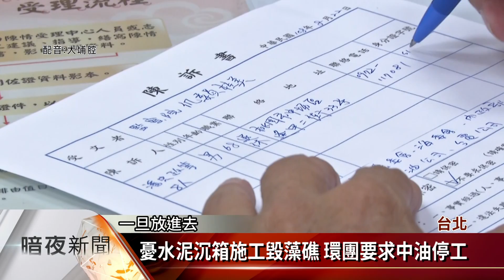環團護大潭藻礁 盼監院糾舉失職公務員【客家新聞20190822】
爭議多時的中油第三天然氣接收站案，6月底於桃園大潭海域開始施工，長年關心藻礁生態的環團，21日在監察院前，召開第91次的記者會，並到監察院陳情，表示中央及地方政府長年對於，環團提出依文資法，將大潭藻礁暫定自然地景互踢皮球，希望監察院能盡到監督的權力，糾正行政院及權責部會，對失職的公務員提出彈劾及糾舉案，以挽救即將被破壞的大潭藻礁。